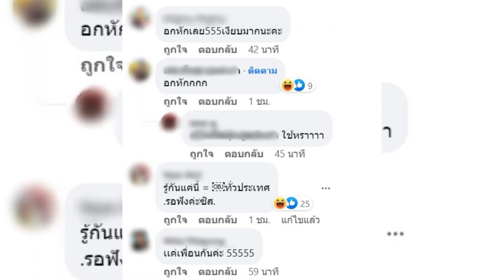ล่าสุด โบกี้ไลอ้อน ลงรูปคู่ต้อนรับวาเลนไทน์